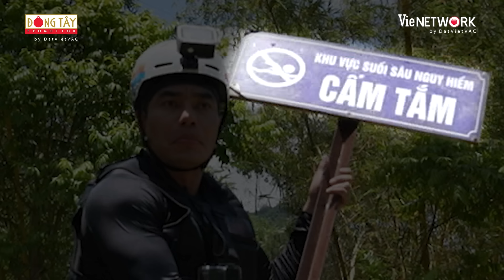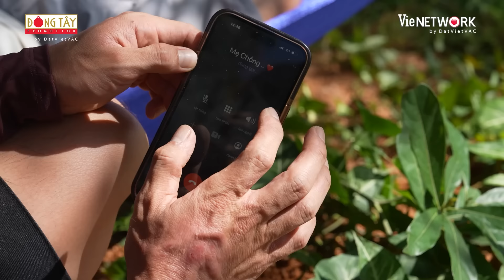HIEUTHUHAI bị anh em thay nhau "cưỡng hôn", thất thanh cầu cứu cộng đồng mạng | BTS 2 Ngày 1 Đêm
🏕 Chuyến đi 2 Ngày 1 Đêm bắt đầu từ cuộc gặp gỡ của những người đàn ông từ những hoàn cảnh, những cá tính khác nhau nhưng để hết tất cả sau lưng vào tham gia một cuộc hành trình khám phá mọi miền đất nước và khám phá bản thân. Trở lại với phiên bản Mùa 2 với 3 tính chất được thăng hạng 2X (Bất Ngờ - Khổ Đau - Tiếng cười) hứa hẹn những tình huống dở khóc dở cười đến khán giả.

⏰Đón xem 2 NGÀY 1 ĐÊM - MÙA 2 vào lúc:
▶️ 20H40 trên kênh  @dongtaypromotionofficial  và  @2NGAY1DEM